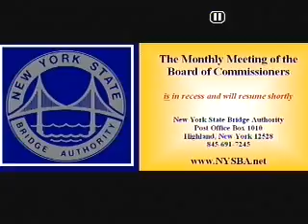NYSBA December 20, 2012 Board Meeting